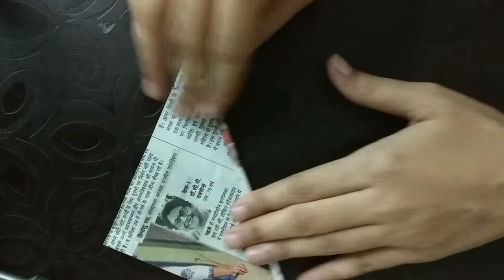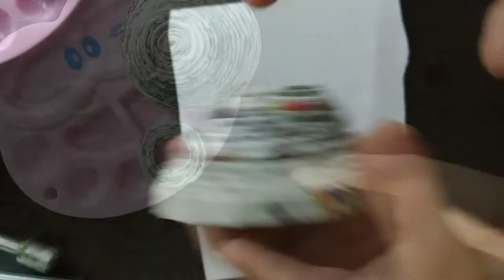Newspaper Tabla | Newspaper Craft Ideas | Best out of waste ideas | Ganpati jhaki decoration ideas